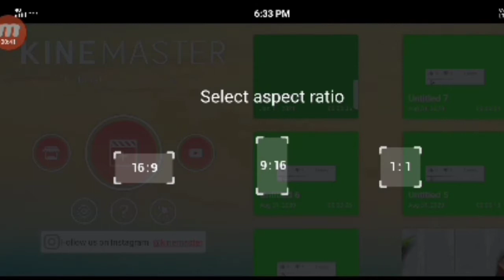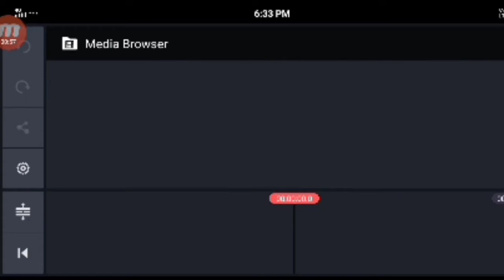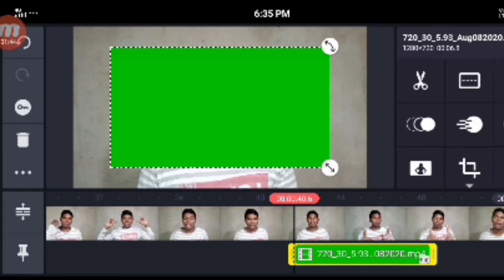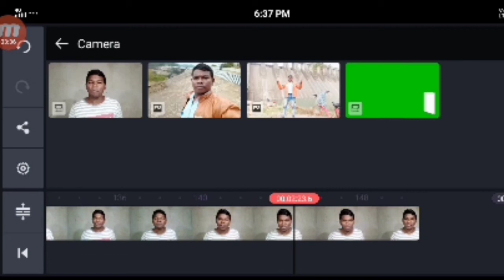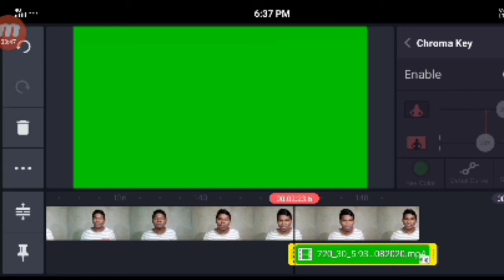kinemaster se green screen remove kaise karen 2021 green screen remove kaise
kinemaster app sea green screen remove kaise karen 2021
kinemaster app use kaise karen
how to use kinemaster app
kinemaster background green screen kaise hataye
kinemaster app se background change kaise karen
how to remove green background in kinemaster
how to remove green screen in kinemaster app
green parda ko remove kaise karen kinemaster apps
kinemaster app se green parda kaise